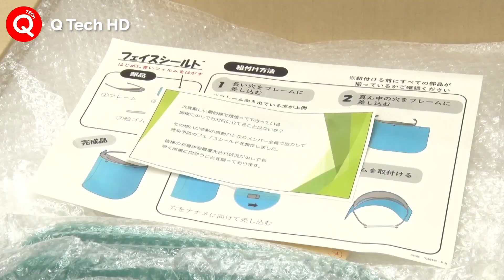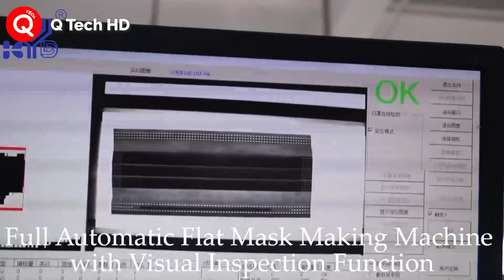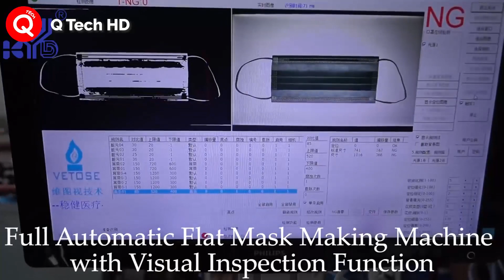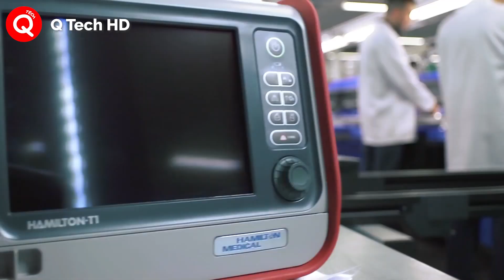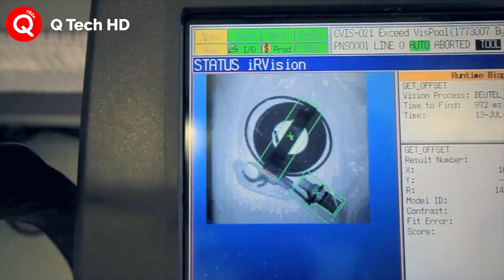Amazing Machines Production Process That Saved MILLION of lives during COVID 19 !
KYD AUTOMATIC MASK MACHINE FACTORY
Full Automatic Flat Mask Making Machine with Visual Inspection Function
High speed disposable face mask making machine
Capacity：80pcs/min

MASKE MAKINESI
Face Mask Machine Automatic Ultrasonic
Full automatic ultrasonic face mask machine

MYSHOPANGEL PROMOTIONAL PRODUCTS
Sanitizer How it's Made
Take an inside look at how we manufacture some of our sanitizers just for you!

ALBERTINA MACHINERY

Albertina - A Production Line For Disinfectant Gel
This video shows one of our complete production lines for disinfection gel and other cosmetical/pharmaceutical products.

FILTEC
Rotary Flow Meter Filler Dettol

JXJLMACHINERY
JL-S250 Alcohol Swab Packing Machine

Production of Medical Face Shields
Toyota City, Japan, April 28, 2020―Toyota Motor Corporation (Toyota) and Toyota Group companies are engaged in full-scale production of medical face shields in Japan, with Toyota largely expanding its production capacity from 500 to 600 units per week by approximately 20 times to start production of 40,000 units per month (approximately 2,000 units per day) from April 27. Toyota plans to further expand in-house production to approximately 70,000 pieces per month (approximately 3,600 pieces per day).

Huaheng Technology
HAMILTON MEDICAL
Manufacturing Intelligent Ventilators - The Hamilton Medical production facility
Welcome to the Hamilton Medical production facility in Bonaduz (CH). Find out how all of our ventilators are manufactured and why the focus on quality and efficiency is helping us to build the world's most advanced ventilators.
Find out more about Hamilton Medical and Intelligent Ventilation on our

pandemic covid 19 corona virus face mask ventilator sanitizer hand wash surgical gloves face shield antiseptic dettol cleaner disinfectant
disease